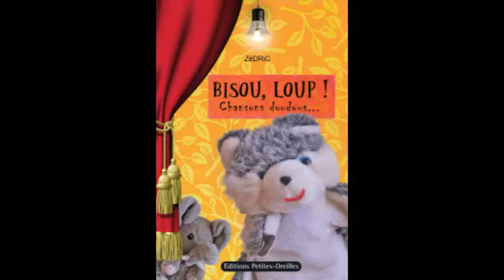Bisou, loup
Chanson de l'album "Bisou, loup" pour les tout-petits de crèche et maternelle...

1- Bisou, loup
Une chanson pour instaurer un rituel de contact chaleureux avec chaque enfant du groupe.

A chanter avec une marionnette à main ou un petit loup en peluche.

1° couplet : faire sauter le petit loup sur vos genoux.
2° couplet : approcher le petit loup de votre cou, puis de celui d’un enfant. Sur la phrase « tu es vraiment un filou » faire mine de gronder le petit loup avec un geste de l’index.
3° couplet : approcher le petit loup de votre joue, comme s’il vous faisait la bise, puis caresser le dos de la peluche sur « tu es doux comme un doudou ».
Pont instrumental : Faire danser la peluche en vous approchant davantage des enfants.
Final : faire la bise aux enfants avec la peluche à chaque « bisou, loup ! »

Variante : par la suite, vous pouvez demander à un enfant de manipuler la peluche pendant que vous chantez avec le groupe.